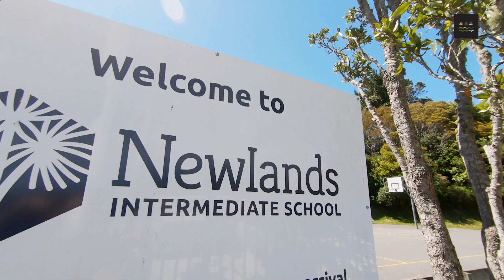Bringing digital tech to life at intermediate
In the third of a series of videos about the new Digital Technologies & Hangarau Matihiko (DT & HM) curriculum content,  we visit Newlands Intermediate in Wellington.

DT & HM curriculum content is being implemented in all New Zealand schools and kura from 2020 onwards.

The Education Gazette | Tukutuku Kōrero is produced by the Ministry of Education for teachers, leaders and other education professionals working in New Zealand